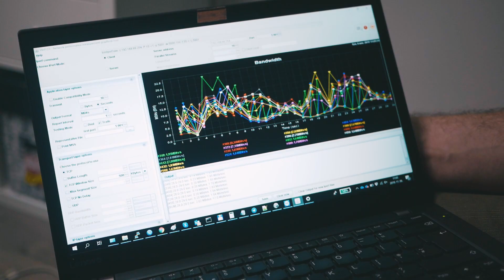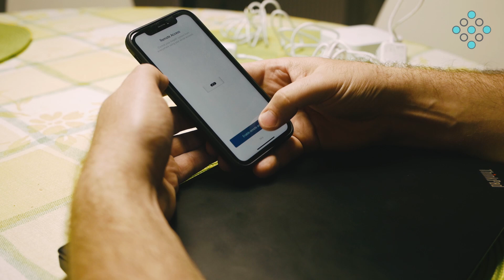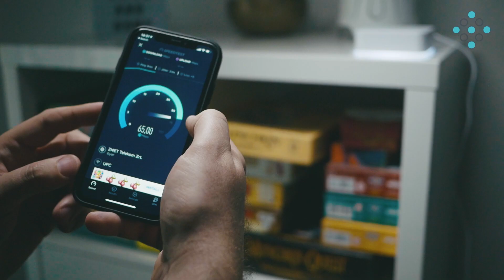WiFi MESH teszt - Ubiquiti Networks AmpliFi Instant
Ismét jelentkezünk videós tesztsorozatunk legújabb részével, melyben elsődlegesen otthoni felhasználásra szánt MESH technológiát támogató eszközök képességeit ismertetjük. A mostani epizódban a Ubiquiti Networks AmpliFi termékcsalád egy újabb tagját mutatjuk be nektek. Lássuk, hogy az AmpliFi Instant milyen eredményeket produkált a korábban ismertetett tesztjeinken.